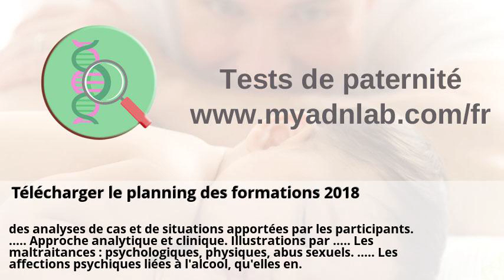Schriftelijke vragen en antwoorden Questions et réponses écrites 20 ...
Schriftelijke vragen en antwoorden Questions et réponses écrites 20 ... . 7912 . Télécharger le planning des formations 2018 . Experts . Parcourir par sujet . Guide d'intervention mhGAP .